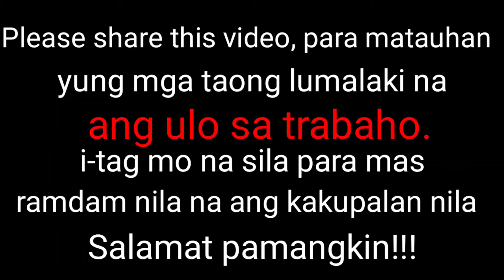Toxic mong team mate.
Hi mga pamangkin, bagong video naten is about mga ka work natin na onti onting nagging toxic ka trabaho, Yung mga ka trabaho mo na lumalaki na ulo.